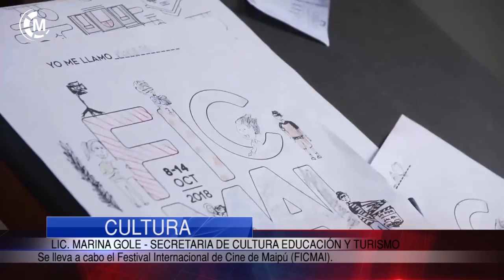Maipu Informa EDICION 1313